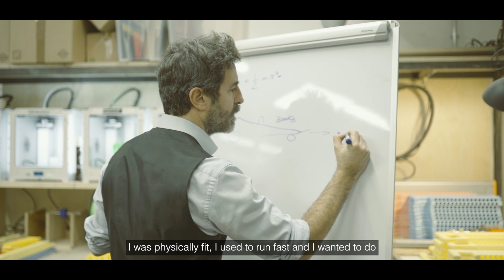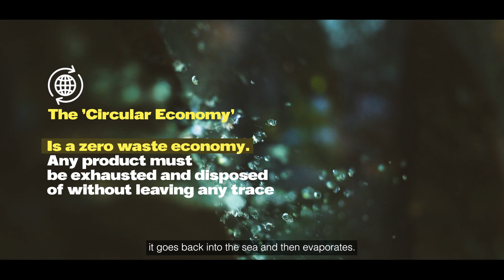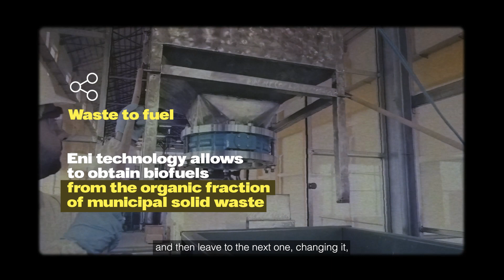The Yellow Sofa | Season 1 | Atoms for life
Physicist Massimo Temporelli looks at technology innovation, teachings of nature and circular economy’s interplay.